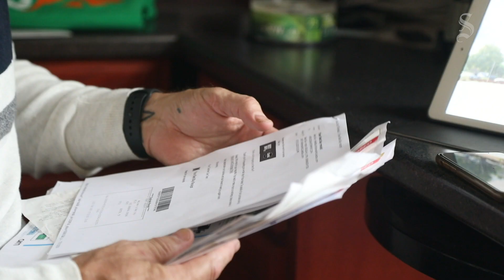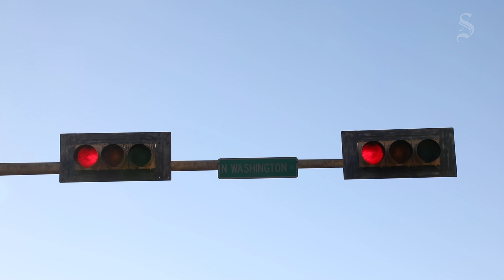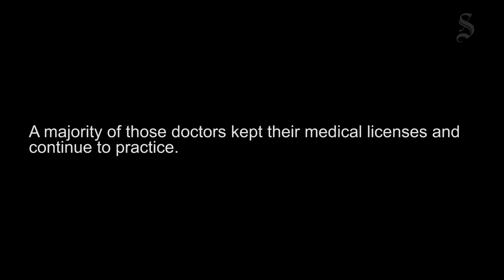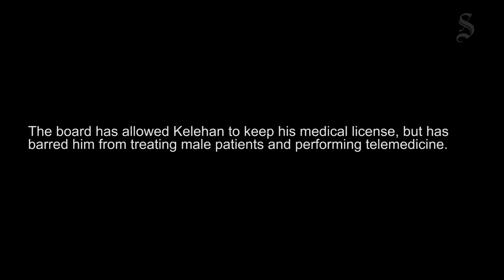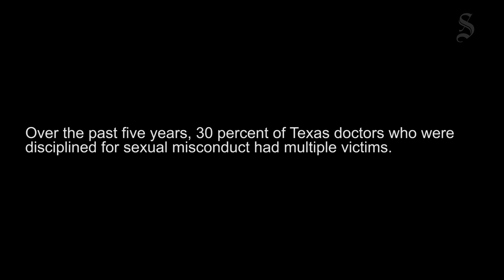“I was the perfect victim”:Texas patient accuses doctor of sexual assault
Shaun Kelehan, an East Texas doctor, had been treating Trey Wood for anxiety and depression. Over the years, the lines blurred between the strictly doctor-patient relationship. Wood has accused Kelehan of sexually assaulting him.

A Statesman analysis found that 80 doctors have been disciplined by the Texas Medical Board for sexual misconduct over the past five years.